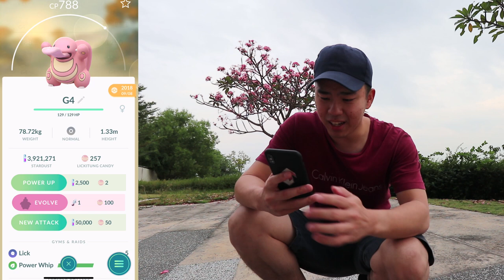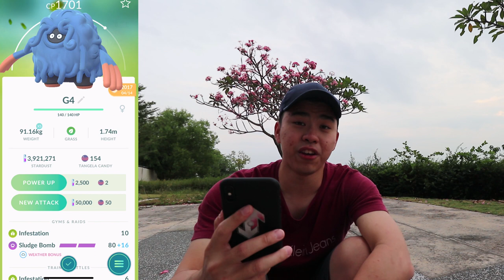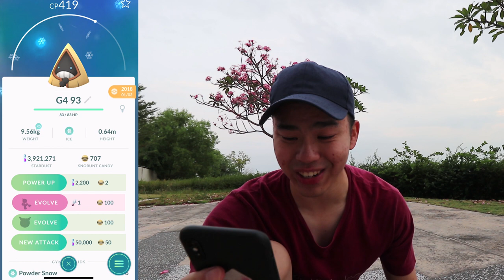I FOUND IT ! NEW POKEMON CRANIDOS! NEW SINNOH POKEMON EVOLUTIONS!!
I found the rare cranidos in pokemon go! This guy was hard to find and im glad i was able to ! And a bunch of sinnoh evolution to sum up another round of sinnoh stones evolution.